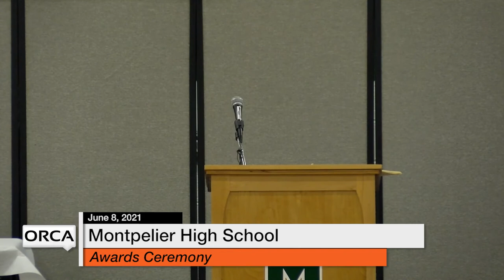Montpelier High School - Awards Ceremony June 8, 2021 [MHS]